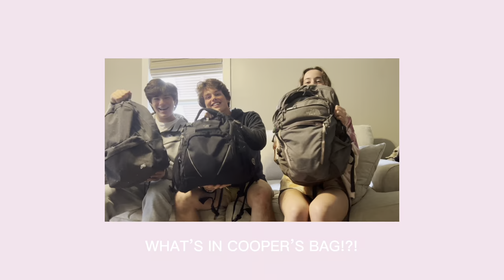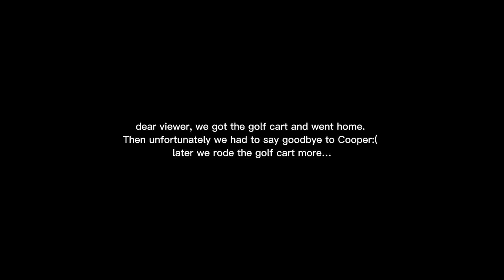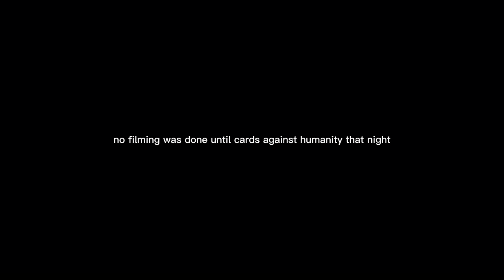spreak adventure w/ jocks